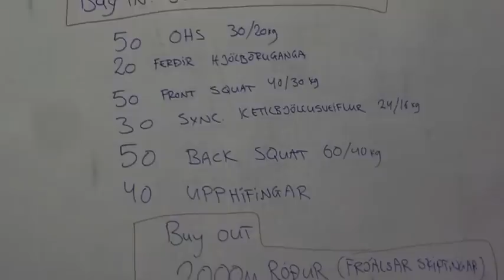Ásta og Daði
Ásta og Daði á Gamlársmóti Crossfit Stöðvarinar.